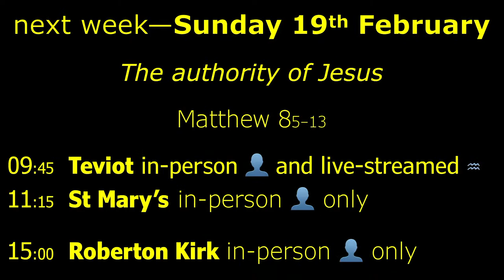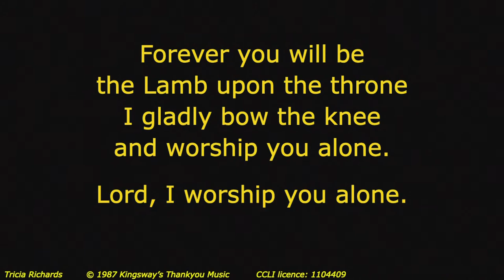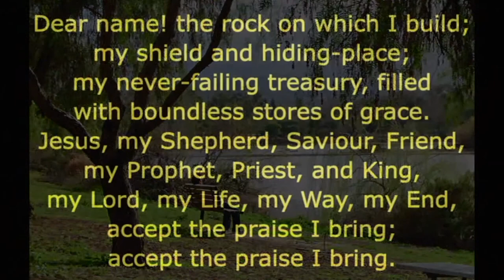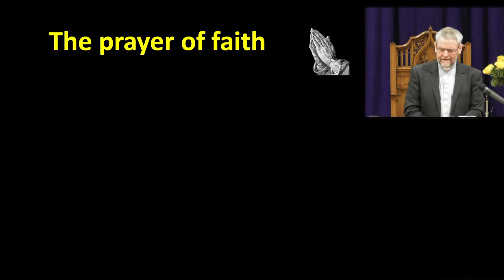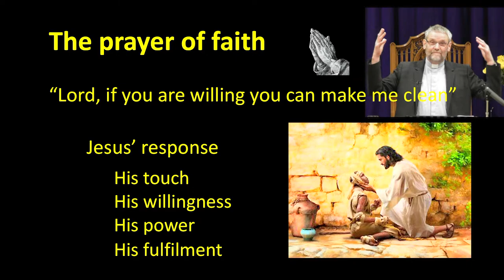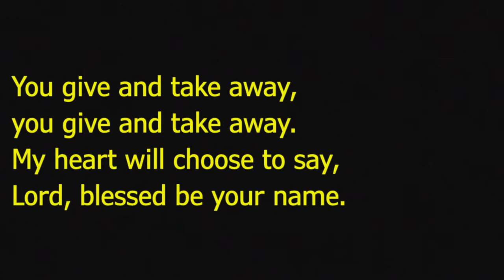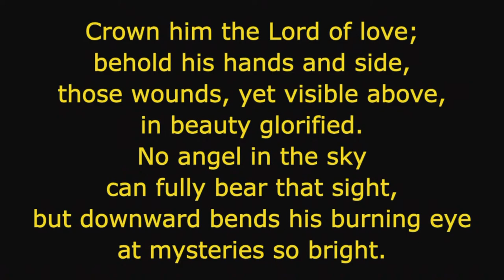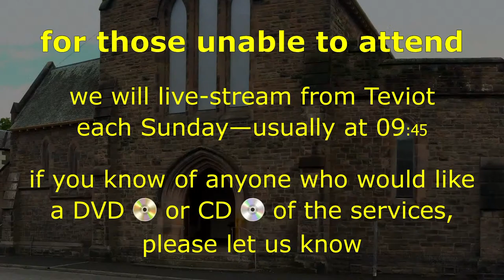Matthew 8:₁₋₄ The prayer of faith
livestreamed service from Teviot

Notices

for those unable to attend
we will live-stream from Teviot each Sunday—usually at 09:45
if you know of anyone who would like a DVD 📀 or CD 💿 of the services, please let us know

Megamix
Monday 13th February
9am–3pm
Teviot Church Hall
P1–7
games, crafts, challenges,
Bible story, songs,
… and lots of fun
there is no charge for this event
if you would like to book any places please get in touch

prayer meeting
every Thursday at 19:30
using Zoom software—please ask for the link
next meeting: 16th February

next week—Sunday 19th February
The authority of Jesus
Matthew 85–13
09:45 Teviot in-person 👤 and live-streamed ♒︎
11:15 St Mary’s in-person 👤 only
15:00 Roberton Kirk in-person 👤 only

Roberton service
Sunday 19th February
Roberton Kirk
15:00
Sarah Cook preaching